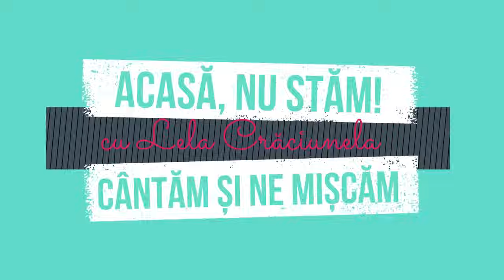Inviorarea de dimineata in 5 min (sport pentru copii)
Buna dimineata copii. Astazi vom face 5 minute de INVIORARE.

exercitii pentru copii